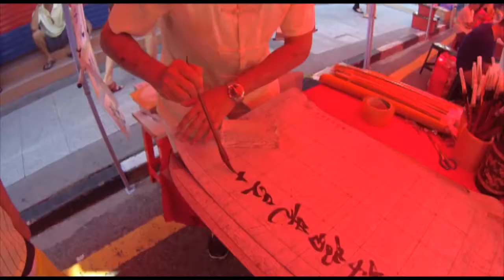The Food and Art Hub, Penang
Penang is known for its food, so anyone who has been there will know that once you go to Penang, all you will do is eat food.